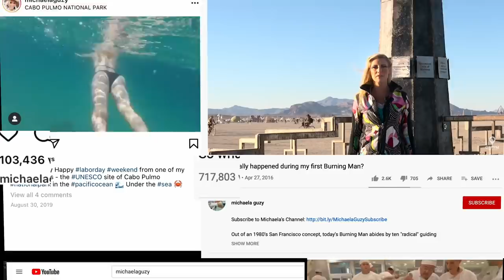OhThePeopleYouMeet with Michaela Guzy - Talent Reel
MICHAELA GUZY is the founder of the editorial content house, OhThePeopleYouMeet focusing on people, places + purposes which she founded in 2012 after departing her corporate job as the VP/Global Travel + Strategic Development for American Express Publishing. OTPYM's production arm currently produces three shows.

In her award winning series, OH THE PEOPLE YOU MEET with MichaelaGuzy, she curates the local hosts you are supposed to meet when traveling -- from local chefs and artists, to her award winning film featuring Dr. Jane Goodall and the person working to save baby sea turtles and teach your kids about them at a family friendly resort in Mexico. WATCH season 1, episode 1 that first aired on KTLA (Channel 5 in Los Angeles) on April 24, 2022: OH THE PEOPLE YOU MEET with Michaela Guzy - Cruising to Alaska and will begin airing in flight on Qatar Airways in January 2023.

In late March 2020, Michaela began a visual podcast which she creates, produces + hosts a podcast called InspirationStation (check it out . The premise began with her unorthodox decision to depart her successful career in corporate America to navigate into unchartered waters in order to create new media content that matters for NEXT GEN audiences. The podcast isn't ageist, it speaks to a mindset shared by her global community. Like most of us over the past few years, she pivoted to create a show all of us could tune into from across the globe and feel inspired + connected to each other wherever we may be... and so, InspirationStation was born, to showcase REAL PEOPLE + REAL STORIES. 125 episodes and 10 million + views to date.

With 114 countries and counting, Michaela has been SLEEPING AROUND SAFELY all across the globe. She invites viewers to snuggle in with her at her favorite sustainable hotels and she promises to introduce you to a whole cast of colorful local characters welcoming you to their home. In 2023, the show will also run across the airport network in the USA, Canada, London + more.

MICHAELA is asked to speak at industry conferences across the globe, teach a storytelling course at New York University School of Professional Studies and appears as a sustainable travel + human connection expert on multiple morning shows across the country including: CBS New York, KTLA, Fox2Now St. Louis, PIX 11 New York, WJLA Good Morning Washington DC, HoustonLife, NBC LA + SF, Miami's The CW, WTNH Good Morning Connecticut, California Live Los Angeles and San Francisco (NBC), KTNV The Morning Blend Las Vegas and Our City Tonight Vancouver. Check out her talent reel.

Pack a bag + journey on with Michaela. Guzy on Instagram + YouTube

Keep up with Michaela and Oh the People You Meet!